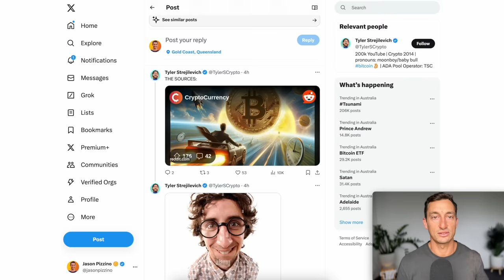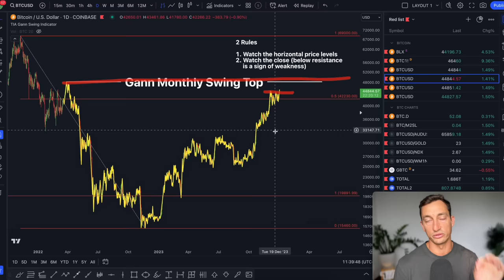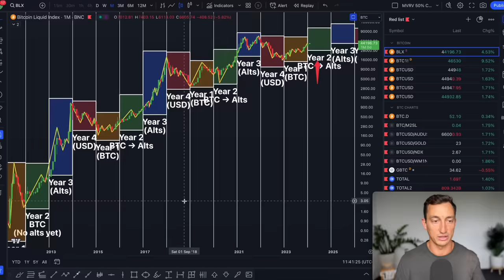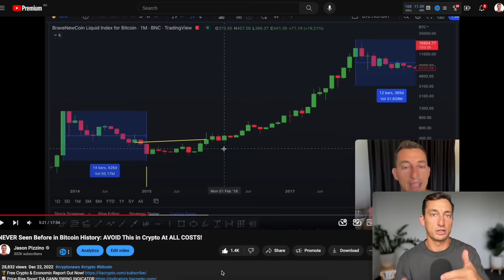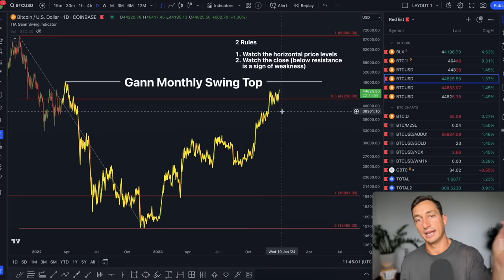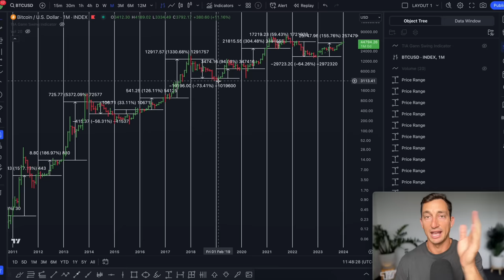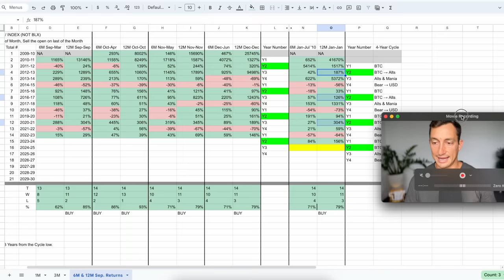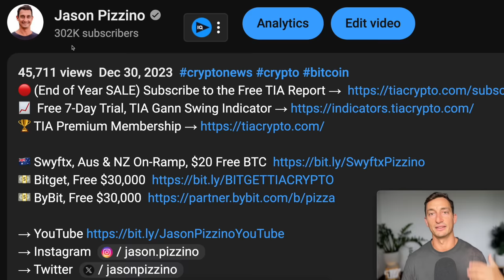CAUTION: DON’T BUY BITCOIN Until You See This! (Crypto Forecast 2024)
Video Description:
Bitcoin forward returns, 6 and 12 months, BTC ETF narrative analysed, Crypto Cycle Forecast for 2024 and Bitcoin & Crypto Cycle Explained.